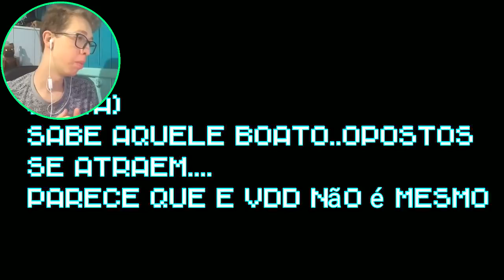A HISTÓRIA DE AMOR DO MUDO E A CEGA (Gacha Life Mini Filme)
😍O mudo e a cega!